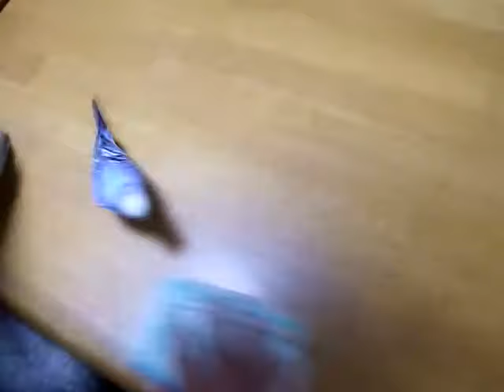セキセイインコの大運動会やってみた‼️‼️チャンネル登録を絶対にしてね🎵🎵🎵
足がとても速くて驚きました。